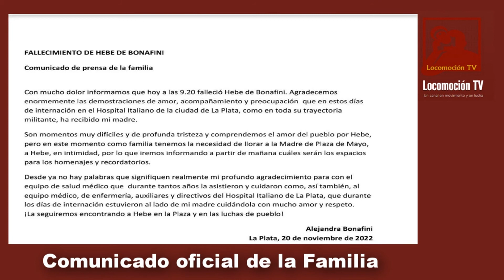Consternación por la partida de Hebe de Bonafini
A las 9:20 de este domingo, en el Hospital Italiano de la Ciudad de La Plata dejó de existir la referente de Derechos Humanos Hebe Pastor de Bonafini a los 93 años. La titular de la Asociación Madres de Plaza de Mayo, venía acarreando problemas de salud, algunos de ellos crónicos, que la tuvieron internada en el nosocomio platense hasta su partida en horas de la mañana.